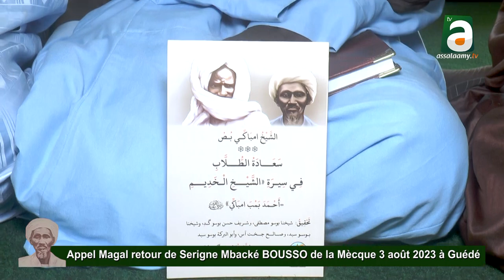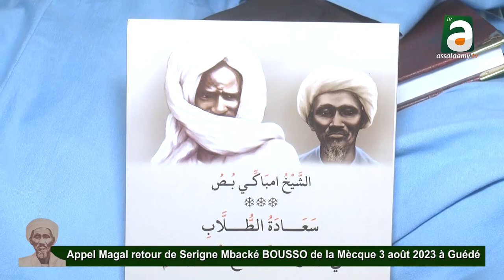Appel Magal Serigne Mbacké Bousso prévu le 3 aout 2023 à Touba Guédé